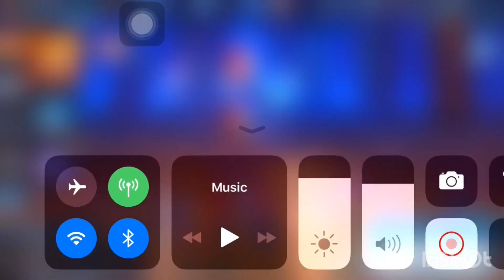More codes for yall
Codes

👉🏽cdchhdmr63
👉🏽cd4mwd43wd
👉🏽cdawp3e3w3